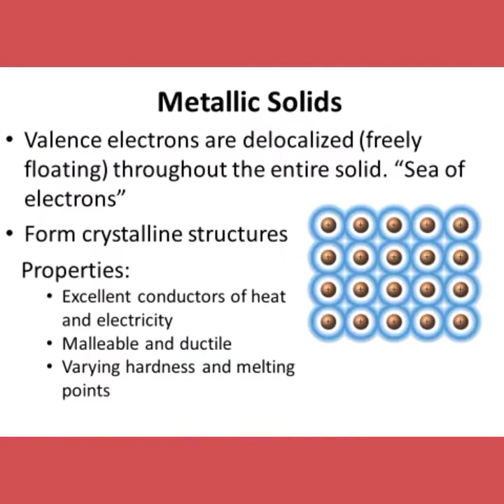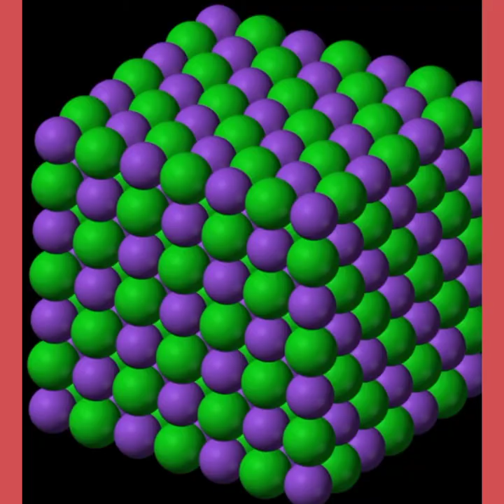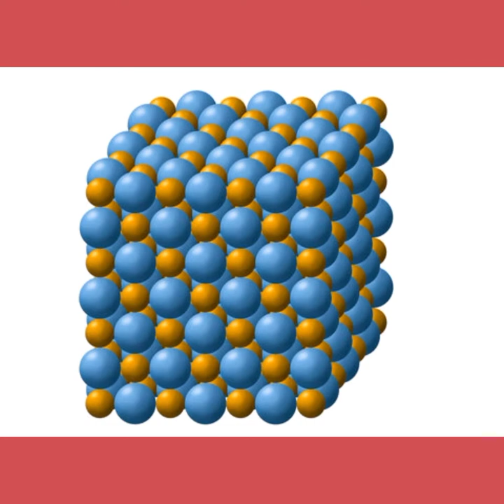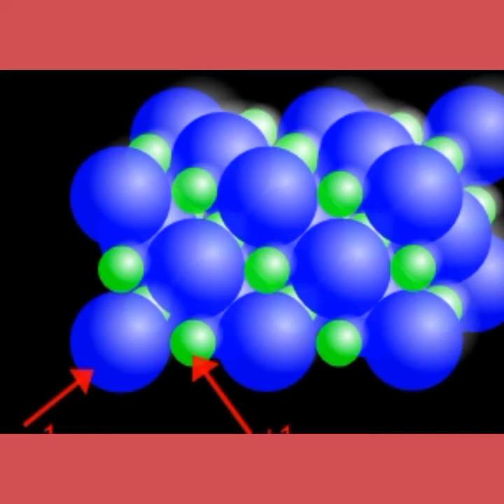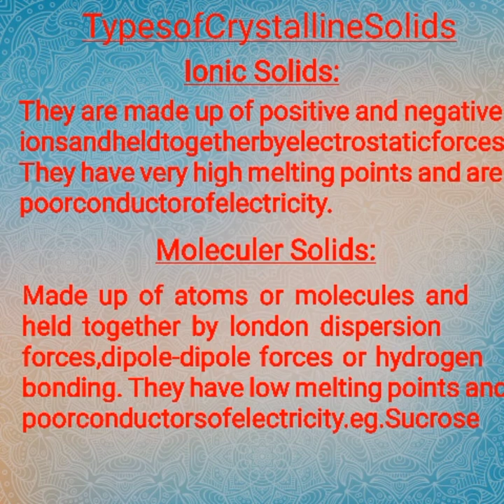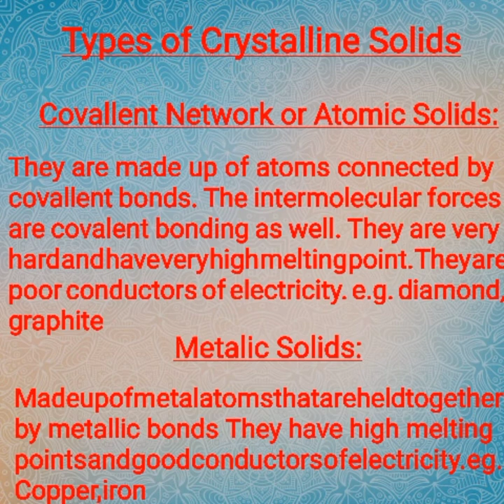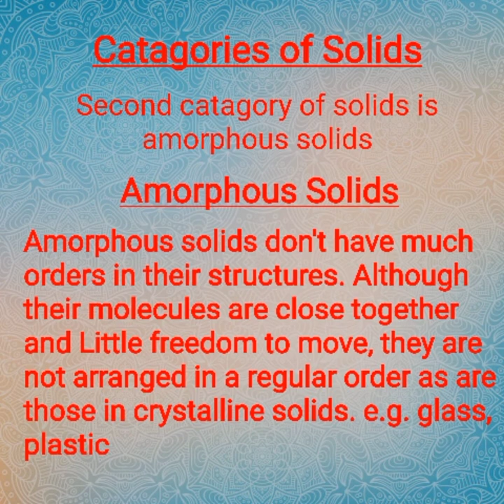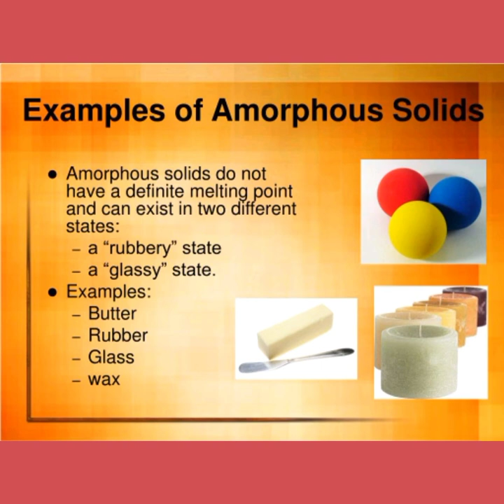Solids - First State of Matter - Chemistry, Physics, Science | مادہ کی پہلی حالت ٹھوس | Thos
Solids are first state of matter. They are having definite shapes and volumes. Basically solids have two catogaries:
*  Crystalline Solids
*. Amorphous Solids
In crystalline solids atoms, ions and molecules are arranged in a particular and well-defined manners.
These solids are of 4 types:
1. Ionic Solids
2.  Moleculer Solids
3.  Covalent Network or Atomic Solids
4.  Metallic Solids
Details and examples are in video.

To learn basic information about matter follow the link below and watch this video:

مادہ کی چار حالتوں میں ٹھوس وہ حالت ہے جس کی ایک مخصوص شکل ھوتی ہے اور مخصوص حجم ھوتا ھے۔  اس کی خصوصیات میں سے ہے کہ یہ اپنی برقرار رکھتا ہے۔ اس کے نقطہ ہائے پگھلاؤ کافی زیادہ ہوتے ہیں۔ اور ان کے ایٹموں، مالیکیولوں یا آئنوں کے درمیان بہت کم فاصلہ ہوتاہے۔
بنیادی طور پر ان کو دو گروہوں میں تقسیم کیا جاتا ہے۔
1. کرسٹل ٹھوس    2. بے ساختہ ٹھوس
کرسٹل ٹھوس کی مزید چار اقسام ھیں۔
آئنی ٹھوس ۔ مالیکیولی ٹھوس ۔ ایٹمی ٹھوس ۔ دھاتی ٹھوس

تفصیلات کے لئے پوری وڈیو واچ کریں۔

uploaded by : Qazi Ghulam Mujtaba